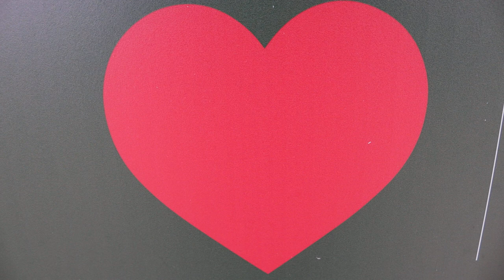2023-12-15 LJUBLJANA Krajinski park Tivoli